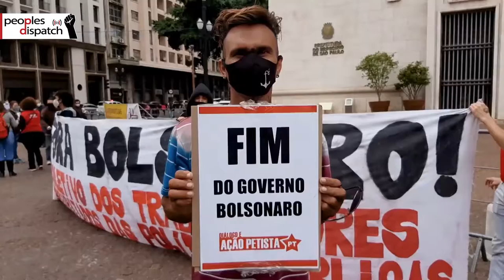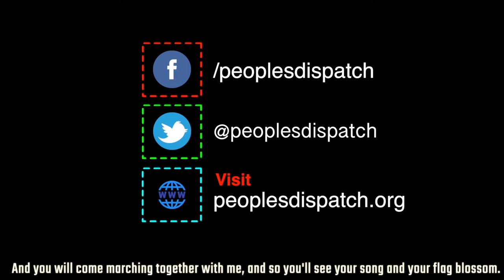Brazilian unions reject return to classes without safe conditions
In São Paulo the planned return to school activities on September 8, despite the increase in confirmed cases of COVID-19 in the state, led teachers, unions and peoples movements to take to the streets on Wednesday July 29.